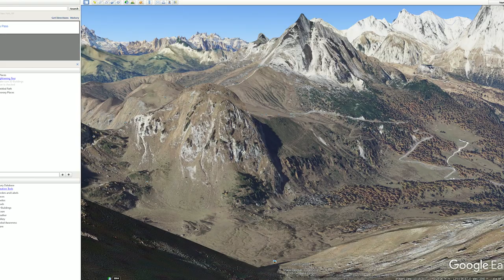Planning and Productivity Tools and Tips for Landscape Photographers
Timestamps of the video:
02:15   Why you need planning tools

04:39   Planning tools I use

07:50   Productivity tools I use

08:50   Productivity tips from my own experience

12:20   Conclusions